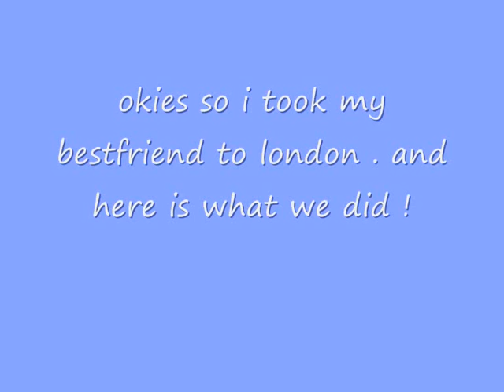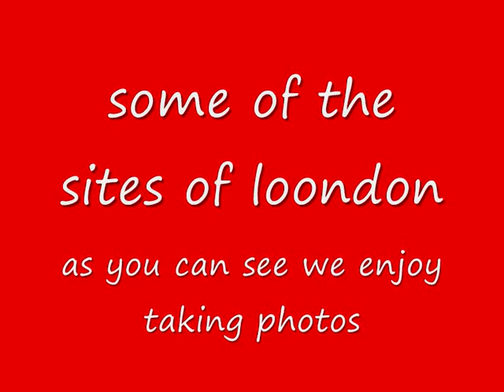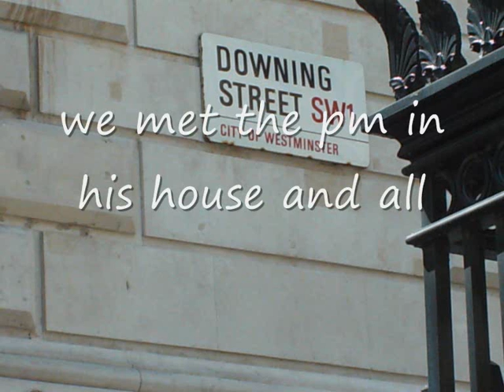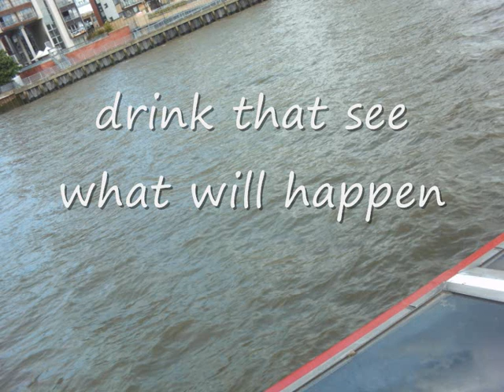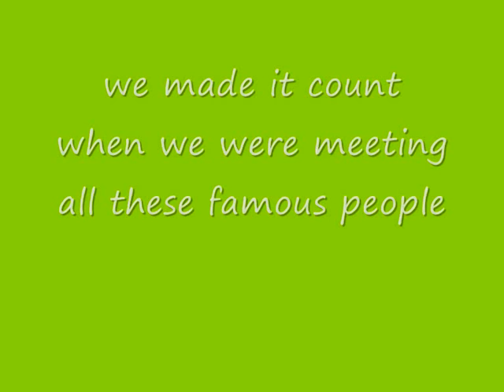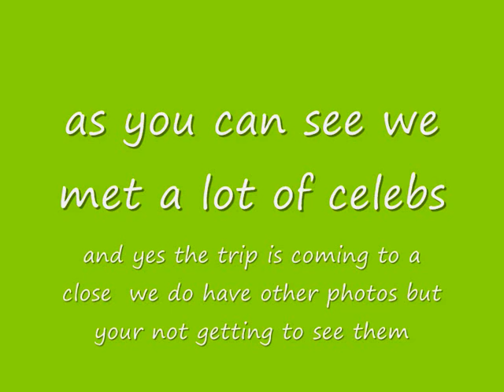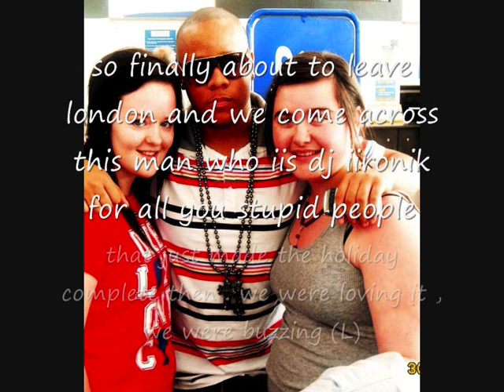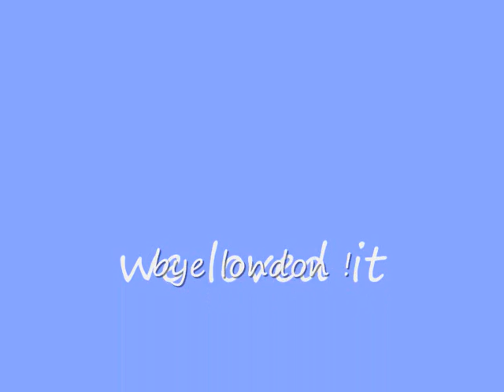Colleen Made This - London :)